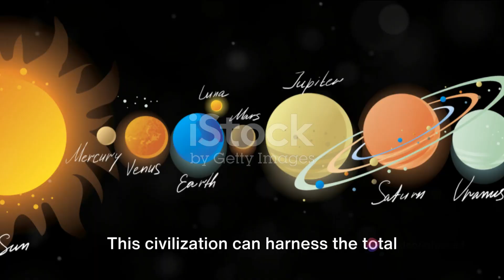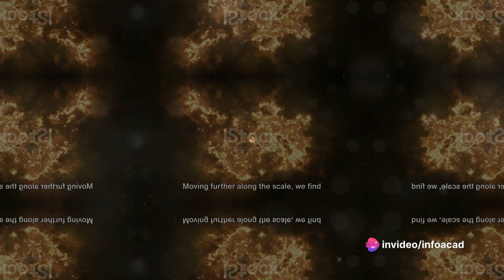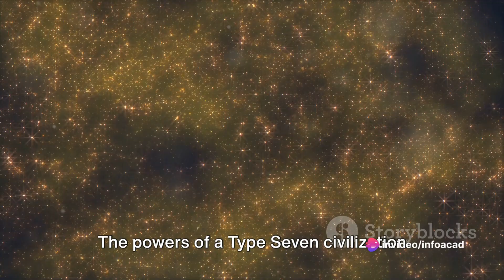Universe Unveiled: Exploring the 7 Types of Civilizations Beyond Our Imagination!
Embark on a mind-bending journey through the cosmos as we unravel the mysteries of the universe and delve into the fascinating concept of the "7 Types of Civilizations."

From Type 0 to Type VI, join us in this cosmic exploration of advanced societies, extraterrestrial life, and the mind-blowing possibilities that lie beyond the stars.

Are we alone in the universe, or is there an intergalactic community waiting to be discovered? Brace yourself for an eye-opening adventure into the unknown!